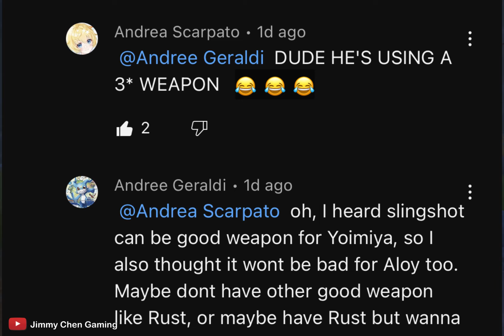Dear Aloy havers please don’t blame me..